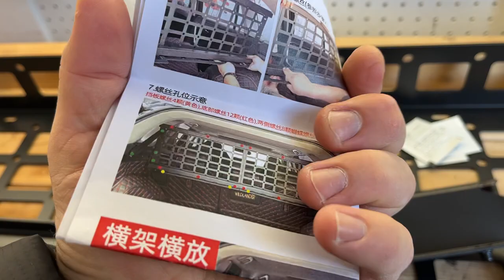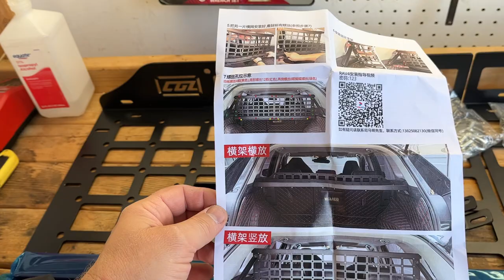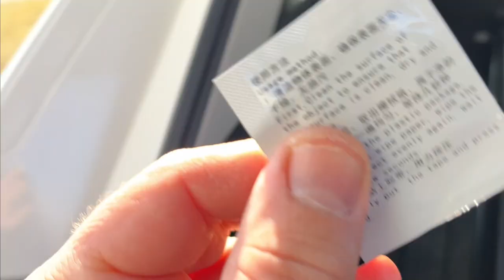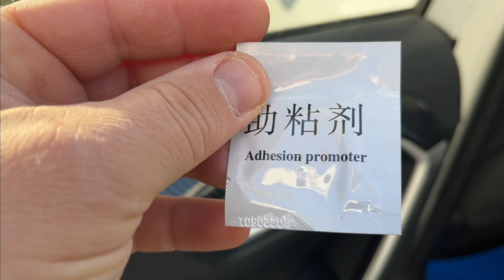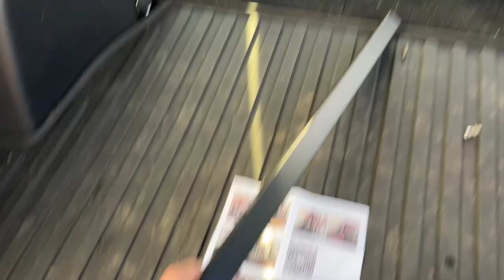2019-2023 Toyota Rav4 trunk pet barrier custom shelf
In this video I will be installing custom cargo shelf on my 2019 Toyota Rav4. This is very sturdy good quality shelf, that gives you extra storage in the trunk. You can also make this into dog barrier, so your pups won't go into passenger compartment.

Watch Netflix and YouTube/AI Box.
2019 Toyota Rav4 illuminated window switches.